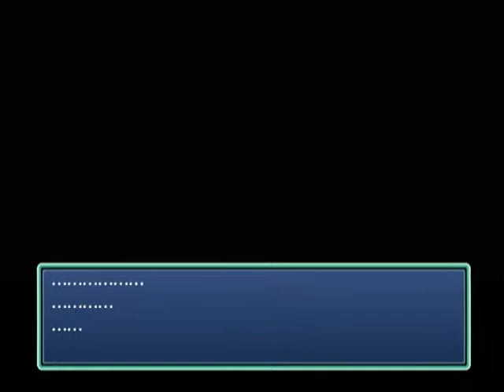【DC】Memories Off Complete ベストエンド Part６ かおる編 ～丘の上……オレは小高い丘の上で誰かを待っていた 【スタートオンゲームズ】【スタゲー】【JAPAGE】